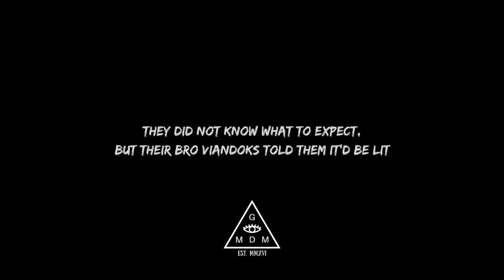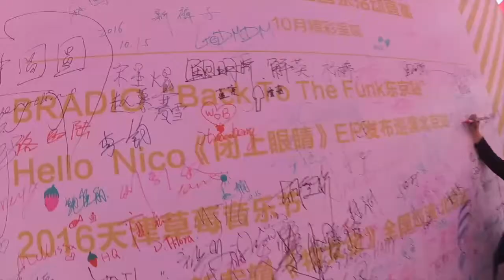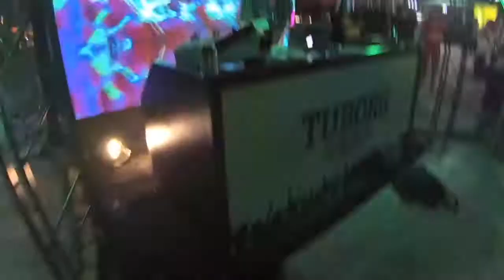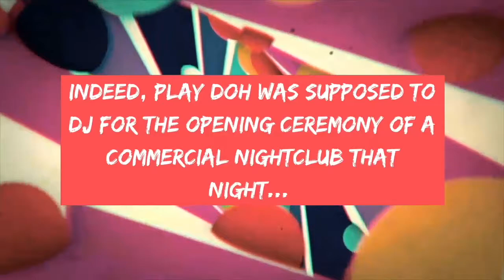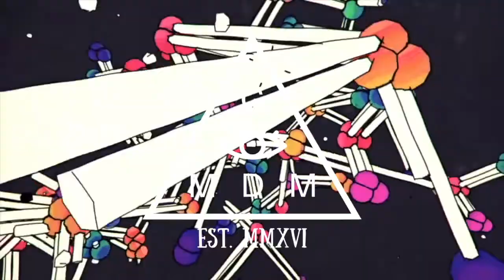2 Days Full Of Litness @Strawberry Festival - Full Documentary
Early in October, we brought a Xiomi Yi and decided to test it out at Strawberry Festival. First time we tried shooting footage of our life in China. Also, the movie has been fully edited in iMovie (lamest app to edit a movie I swear). Hope you guys dig it !

SHM - Save The World (Crankdat Remix)
France Gall - Laisse Tomber Les Filles
Cesqeaux - Work It
Conrank - Future Forward
Ookay - Stay With Me